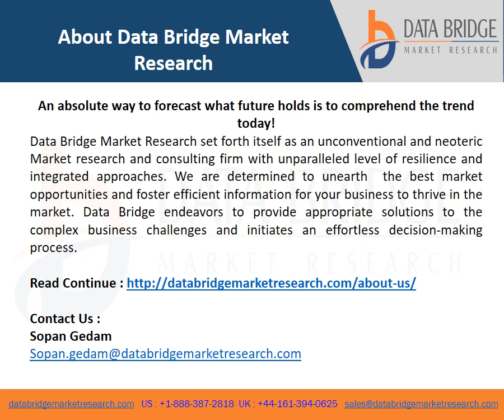Nigeria Modified Starch Market